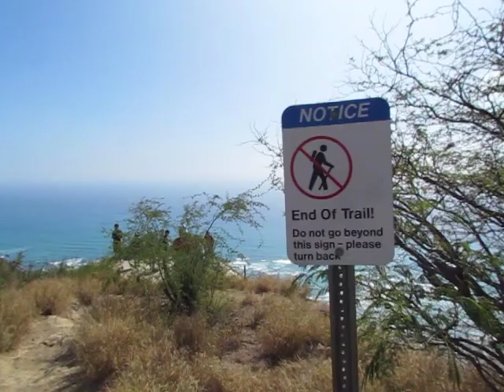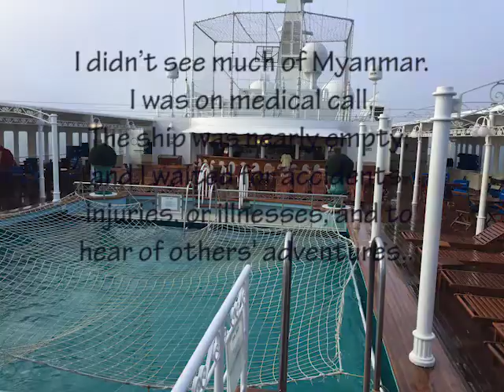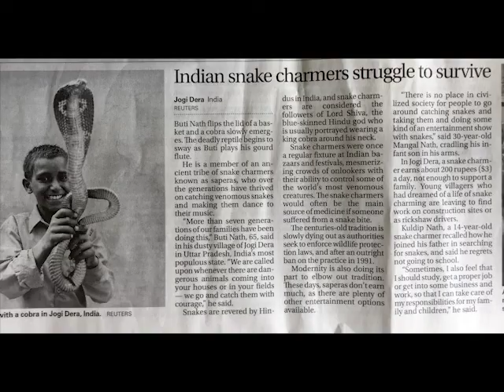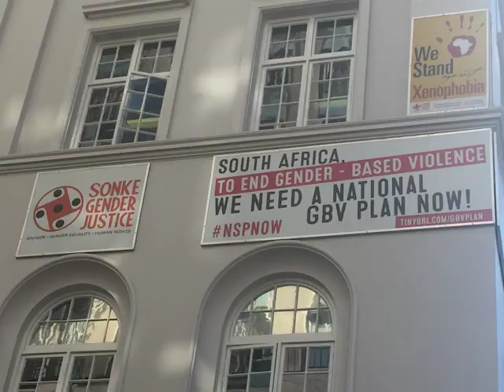Dr Phil’s Semester at Sea Spring 2017 Video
In this 10½ minute video I’ve tried to portray the richness, complexity, fun, opportunity, and incongruity that make the SAS experience so incredible.  With special attentiveness to the soundtrack, of course.